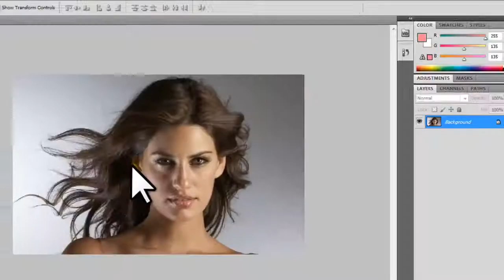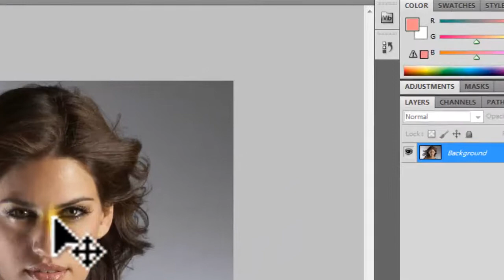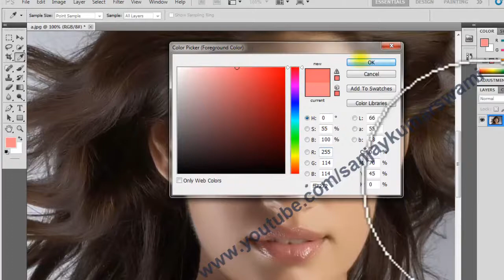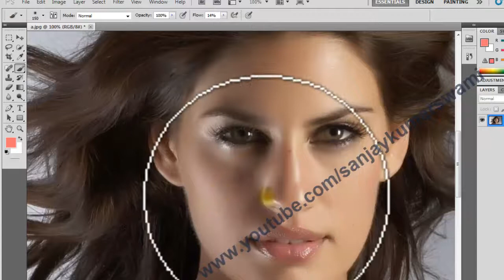How to get Fairness on Face in Photoshop cs4 cs5 cs6 7.0 and all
How to get Fairness on Face in Photoshop cs4 cs5 cs6 7.0 and all versions.